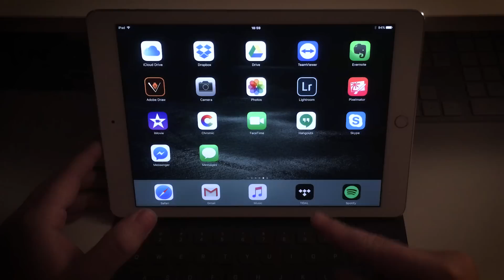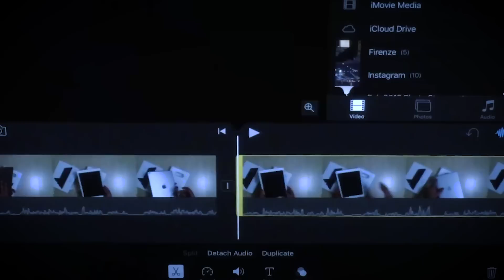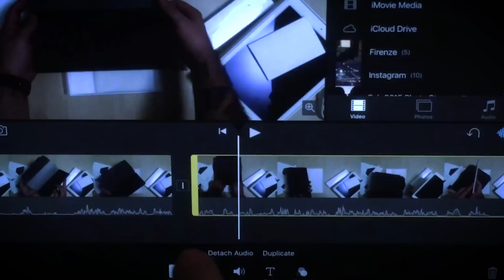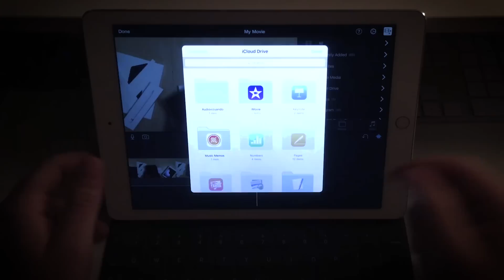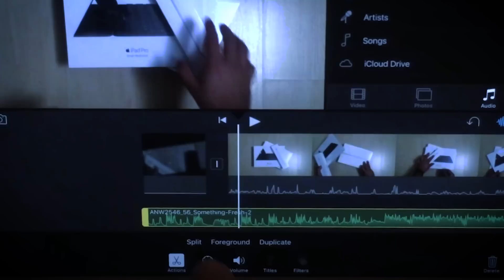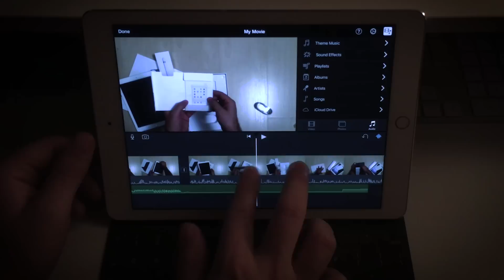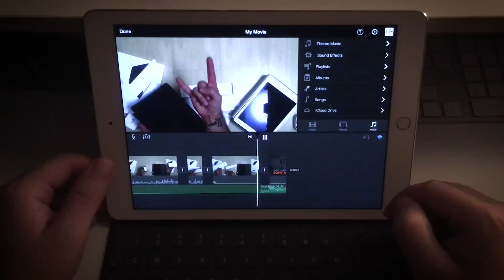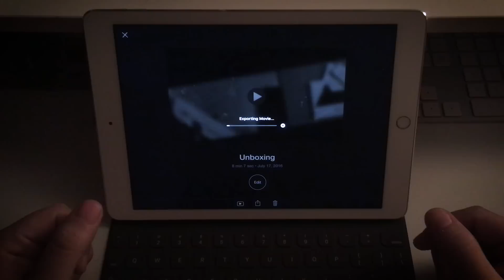Como editar vídeos no iMovie do iPad | AVZ ENSINA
Assista e aprenda como o vídeo do Unboxing do iPad - foi editado no próprio gadget da Apple